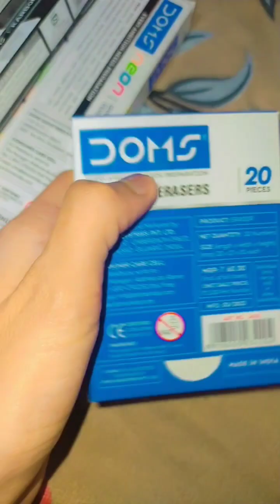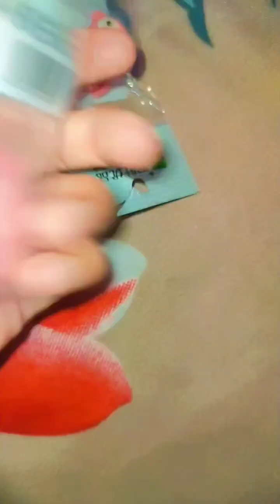6 creative thingsss that we use .in our crafts...Heyyy...guyss..wow amazing 🐻😀🐻😀🔥😘#diy 🔥